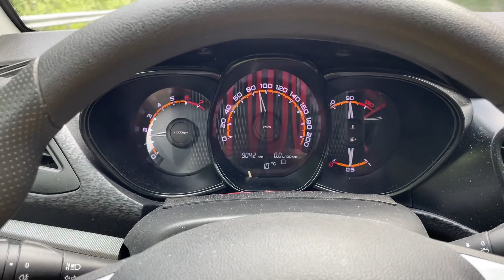Дорога от Сочи до Арамиль (06.2023). Для Автопутешественников